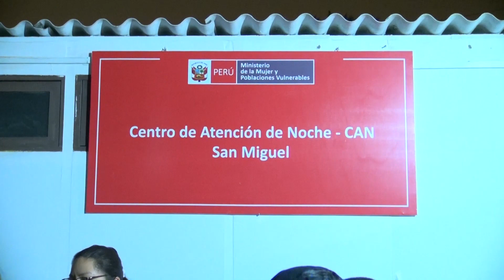"OPERACIÓN RESCATE" A FAVOR DE PERSONAS ADULTAS MAYORES EN ABANDONO